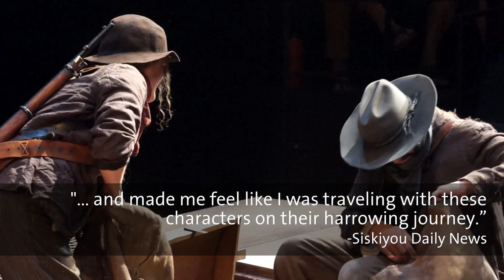Trailer: The Way the Mountain Moved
In the world-premiere commission by OSF’s American Revolutions written by acclaimed playwright Idris Goodwin and directed by May Adrales (Vietgone), this powerful journey into the genesis of the Transcontinental Railroad explores the often untold perspectives on an iconic chapter in American History and the events that shaped the country’s moral and environmental future. In a remote desert in the 1850s, four men—a U.S. Army lieutenant, a sharpshooter, a botanist and an artist—set out to survey a route for the new continent-spanning railroad. After being scattered on separate odysseys, they cross paths with lost pioneers, cautious Native Americans, and an African-American Mormon couple unsure whether to befriend, fight or flee the newcomers. Whose dreams will prevail? This play joins All The Way, Roe, Sweat and other American Revolutions commissions that explore key moments of change in U.S. history. "The Way the Mountain Moved" runs through Oct. 28, 2018, in the Thomas Theatre.